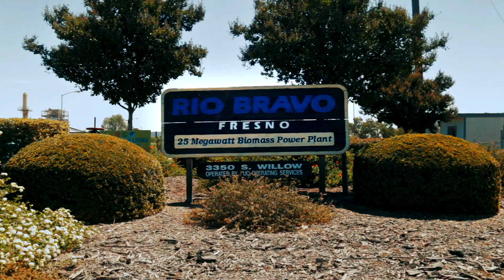Biomass Power in California 2016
Biomass power is an outlet for hazardous fuels that are piling up in California's forests - but it is struggling to keep up with the low priced power markets. Biomass can be an important part of the tree mortality crisis that contributes to California's forest fires.